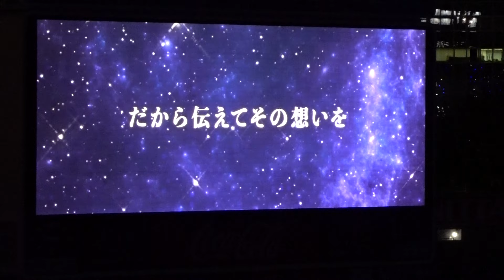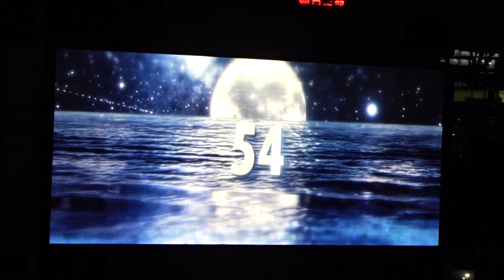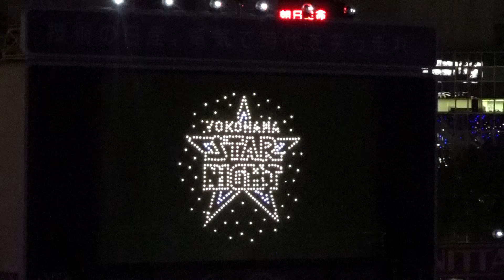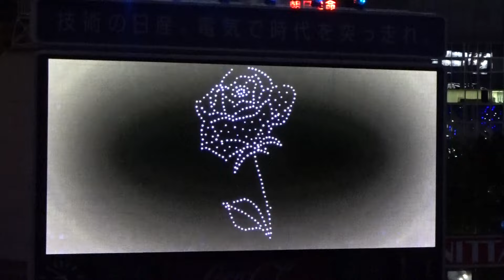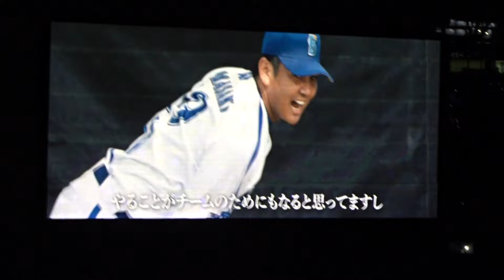【コダック立浪…？】2024プロ野球 ドローン飛行は中止も…試合後のSTAR NIGHT SHOW